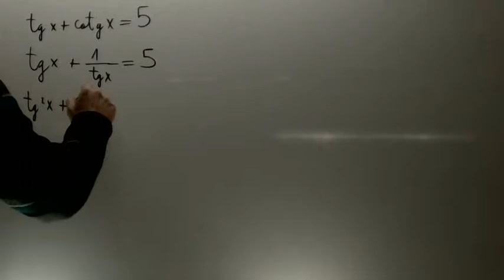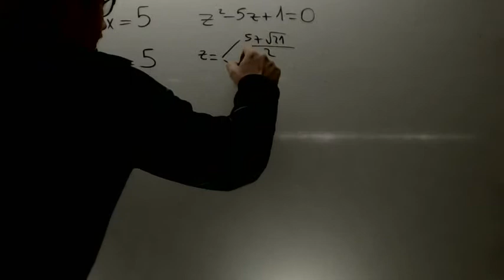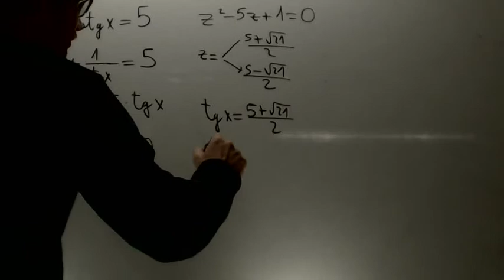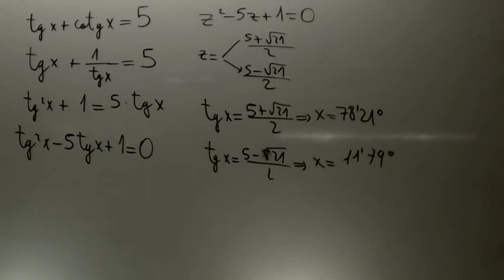Ecuaciones trigonometricas 02 Matematicas 2 Bachillerato Academia Usero Estepona